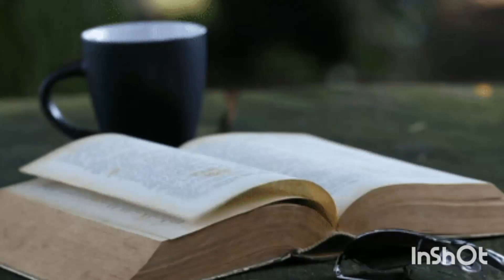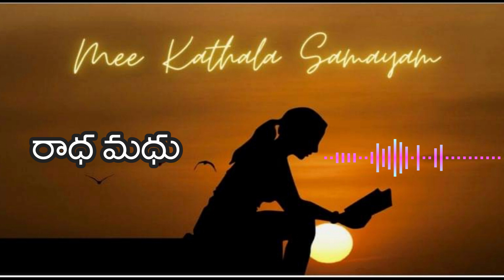Radha Madhu | రాధ మధు | Telugu Audio Novels | Telugu Audio Books |Telugu kathalu|Telugu Audio Story